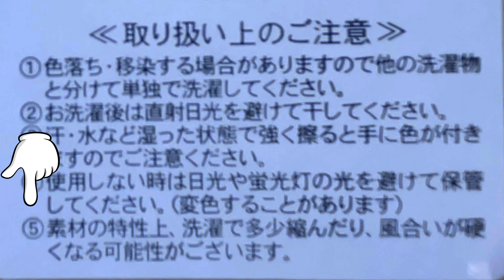ローズグローブ買いました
ローズグローブを買いました